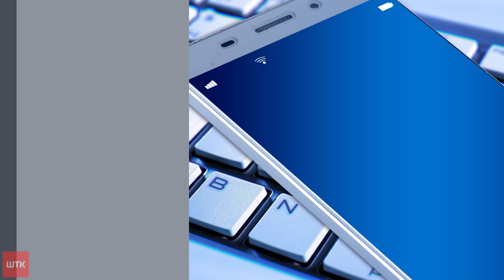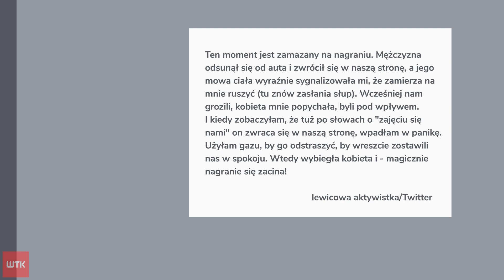Awantura przed komisariatem policji po pikiecie antyaborcyjnej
Zamieszanie przed komisariatem po antyaborcyjnej manifestacji. Lewicowa aktywistka spryskała gazem matkę chłopca, który został zatrzymany w związku z posiadaniem pałki teleskopowej. Policja opublikowała nagranie z zajścia pod komisariatem i poinformowała, że będzie wyjaśniać tę sprawę. Aktywistka, sprzeciwiająca się zaostrzaniu prawa aborcyjnego, twierdzi natomiast, że użyła gazu, bo musiała się bronić.